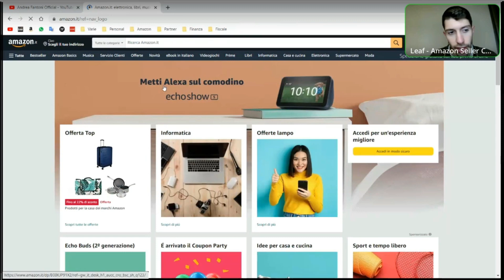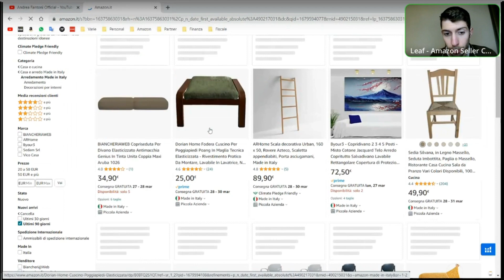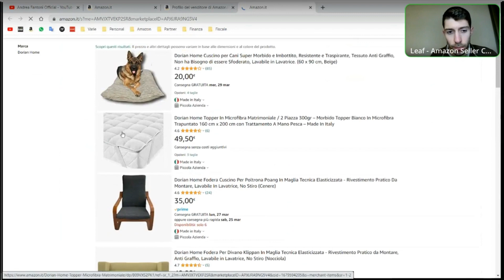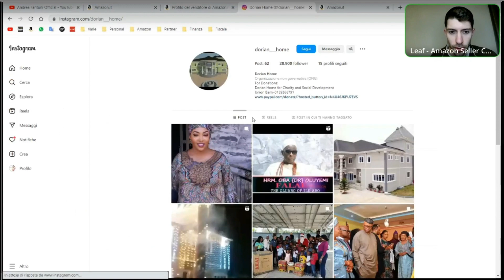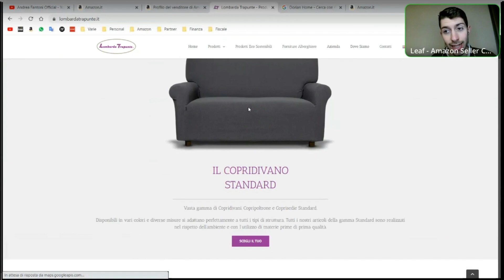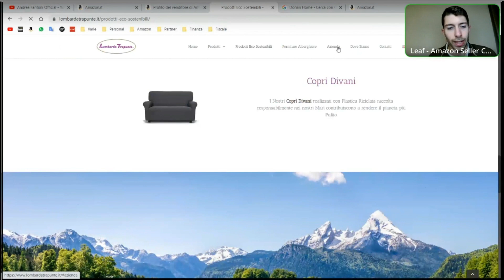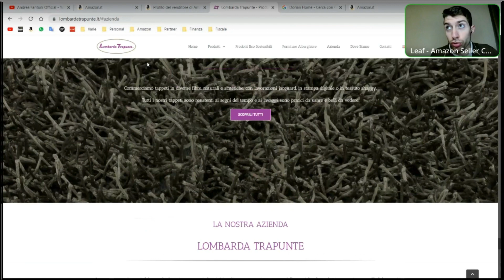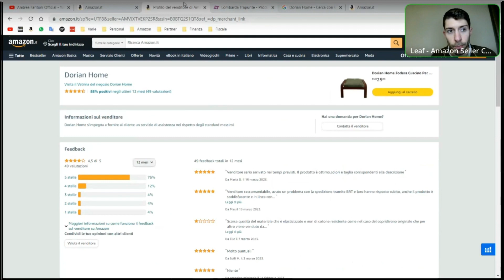AMAZON ACCOUNT MANAGER - Come Trovare Clienti Italiani nella Vetrina Made in Italy - Step by Step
Ti condivido come ho trovato un possibile cliente da gestire su Amazon, in Live su Leaf!

Ti faccio vedere come è Proprio Amazon stesso a metterci a disposizione i filtri per trovare nuovi possibili clienti da gestire.

Sperimenta, testa e vedrai che non ci metterai molto.

E' fondamentale comunque che tu sia sempre corretto e trasparente nel rapporto.

Il tuo focus nel tempo, se mai dovessi intraprendere questo percorso, sappi che dovrà essere sull'attrarre clienti più che cercarli, e per fare questo il miglior modo è costruire il tuo personal brand, proprio come stai guardando i miei video in questo momento.